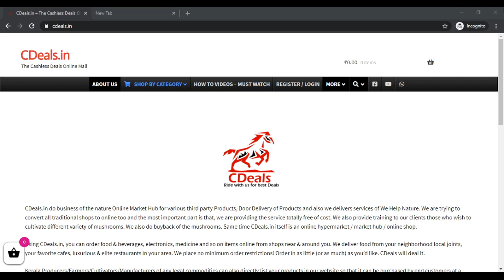CDeals MushroomCultivationKerala Mushroom Cultivation Kerala Mushroom Cultivation Kerala Mushrooms